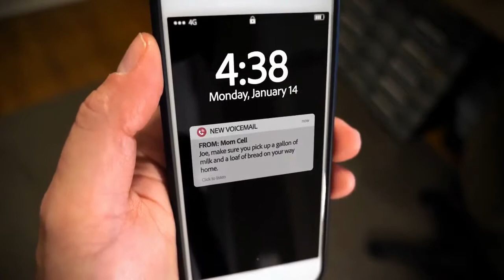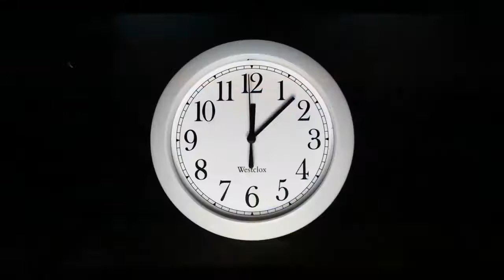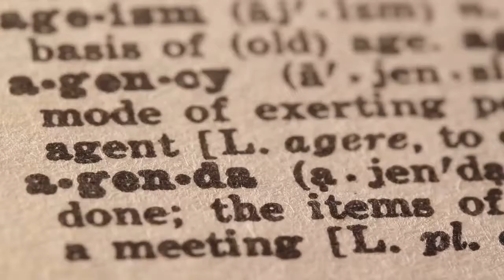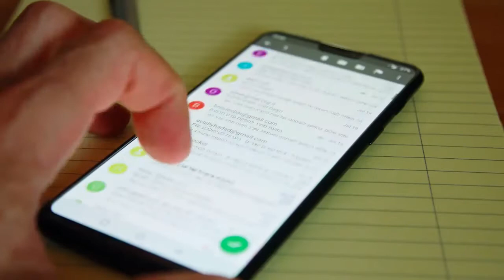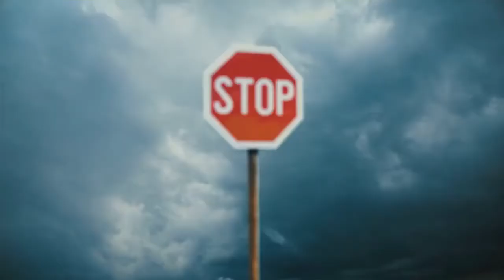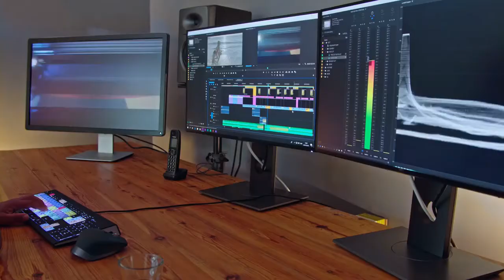Cure Absent Mindedness | Cure For Lack Of Concentration | How To Treat Mental Disorder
How To Cure Absent Mindedness | Cure For Lack Of Concentration How To Treat Mental Disorder

Thanks.